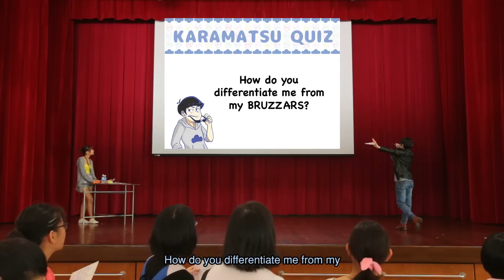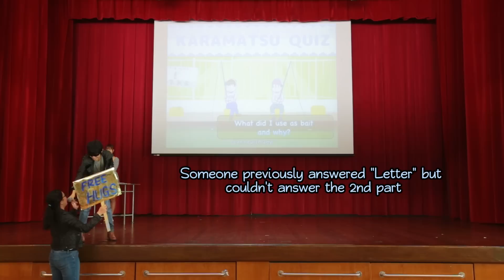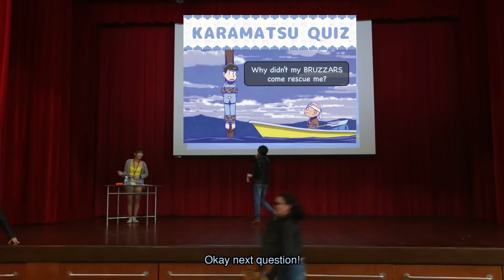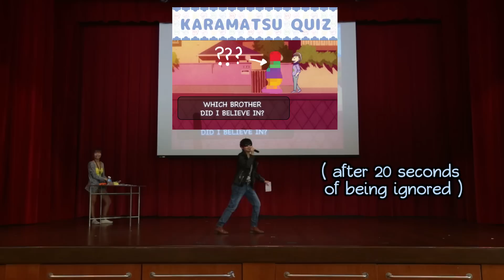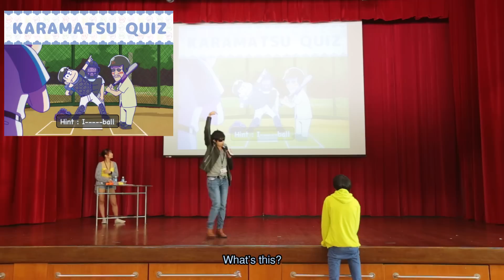Matsu Matsuri 2016 -KARAMATSU QUIZ-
Here comes the 2nd brother!!! God it was so fuggin embarrassing watching and editing this...

You can follow me @goofy_feline on instagram!